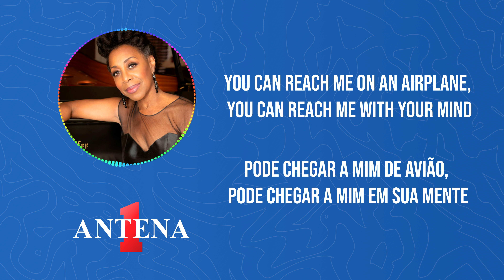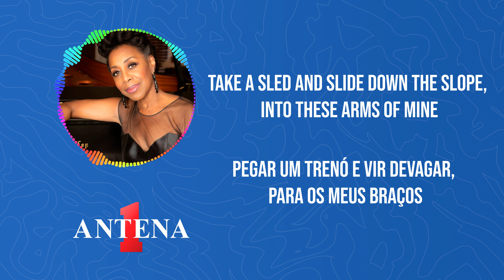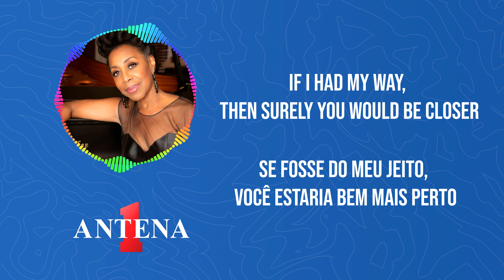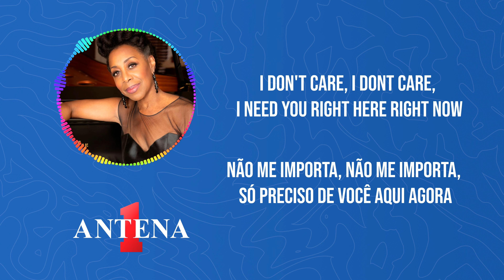Antena 1 - Oleta Adams - Get Here - Letra e Tradução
Assista ao vídeo de letra e tradução da icônica música "Get Here" da cantora americana Oleta Adams. Lançada em 1990, a canção se tornou um clássico instantâneo com sua mensagem de amor e conexão. Com a voz poderosa e emocionante de Adams, essa é uma das canções mais marcantes da música pop dos anos 90.
Neste vídeo, você pode acompanhar a letra da música em inglês e sua tradução para o português, enquanto se emociona com a interpretação da artista!

Tradução:
Você pode chegar a mim pela ferrovia, pode chegar a mim de trem
Pode chegar a mim de avião, pode chegar a mim em sua mente
Pode chegar a mim por uma caravana, atravessar o deserto como um árabe
Não me importa como você vai chegar aqui, só venha logo se você puder

Pode pode chegar a mim de barco, pular de árvore em árvore em uma corda
Pegar um trenó e vir devagar, para os meus braços
Você pode montar um potro em alta velocidade, Atravessar a fronteira em uma luz de esperança
Não me importa como você vai chegar aqui, só venha logo se puder

Existem montanhas e vales entre nós
Sempre algo pra superar
Se fosse do meu jeito, você estaria bem mais perto
Preciso de você mais perto

Você pode entrar surfando na minha vida, me levar em uma viagem num tapete
Você pode chegar num grande balão, mas é bom que seja logo
Você pode chegar a mim em uma caravana, Atravessar o deserto como um árabe

Não me importa, não me importa, só preciso de você aqui agora

Preciso de você aqui, agora, aqui do meu lado (yeah, yeah, yeah, yeah)